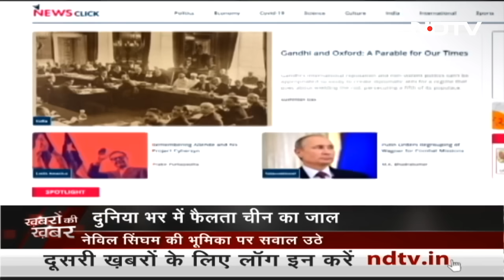Manish Sisodia Case में SC के तीखे सवालों से ED का सामना | Khabron Ki Khabar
Manish Sisodia SC Bail Hearing: दिल्ली शराब नीति (Delhi Liquor Policy Case) भ्रष्टाचार मामले में मनीष सिसोदिया (Manish Sisodia) की जमानत याचिका पर आज एक बार फिर सुप्रीम कोर्ट में सुनवाई हुई. इस दौरान कोर्ट ने ED को फटकार लगाते हुए उससे कई सवाल पूछे. सुप्रीम कोर्ट ने प्रवर्तन निदेशालय (ED) से बड़ा सवाल पूछा कि, अगर मनी ट्रेल में मनीष सिसोदिया की भूमिका नहीं है तो मनी लॉन्ड्रिंग में सिसोदिया आरोपियों में शामिल क्यों? सुप्रीम कोर्ट ने कहा कि, मनी लॉन्ड्रिंग अलग से कानून है. आपको साबित करना होगा कि सिसोदिया केस प्रापर्टी में शामिल रहे हैं. सिसोदिया की जमानत याचिका पर सुप्रीम कोर्ट अब 12 अक्टूबर को सुनवाई करेगा. जस्टिस संजीव खन्ना ने जांच एजेंसी से पूछा कि, 'सरकारी गवाह के बयान पर कैसे भरोसा करेंगे?  क्या एजेंसी ने सरकारी गवाह की सिसोदिया को घूस पर चर्चा देखी थी?  क्या ये बयान कानून में स्वीकार्य होगा?  क्या ये कही सुनी बात नहीं है?'